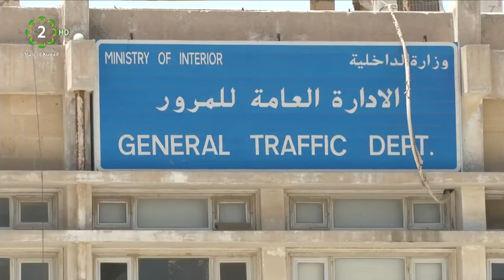General Department of Traffic receives visitors